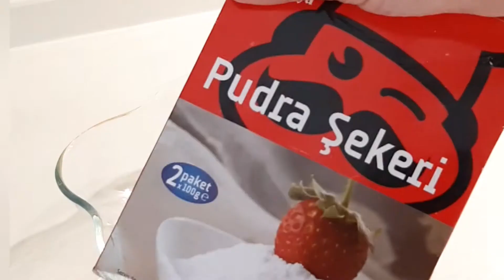Unsuz Kurabiye Kıyır Kıyır, Hanımeller Tadında, Glutensiz Kurabiye Bol Lezzet İçerir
Glutensiz beslenenler için de yapıp yiyebileceği nefis bir kurabiye tarifi
Not
fırından aldığınızda yani sıcakken kurabiyeleriniz yumuşak olacak ancak soğuduktan sonra kıyır kıyır olacaktır.
Malzemeler
1 yumurta
Nişasta
Hindistan cevizi
Pudra şekeri
Kabartma Tozu